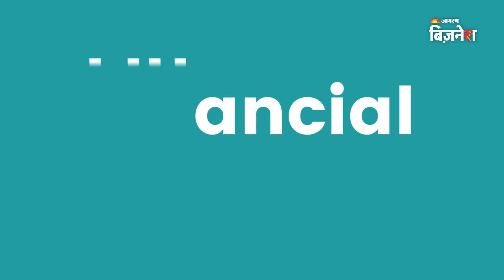Fun-ancial ज्ञान: Zombie Debt- जिससे कम्पनियों को भी लगता है डर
शेयर मार्केट में निवेश से पहले कई ऐसी चीजें है जिसपर हम नजर रखते हैं। जिसमें से एक है किसी कम्पनी के ऊपर होने वाला Debt, लेकिन एक Debt ऐसा भी है जिसके बारे में कम्पनियों को भी बिल्कुल नहीं पता। यह Debt कितना डरावना है जानने के लिए देखें ये वीडियो-